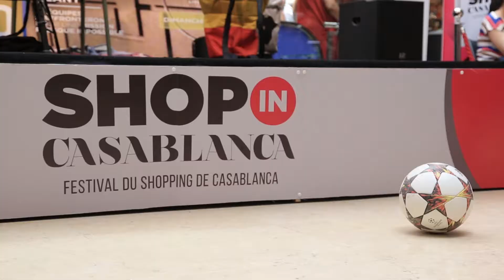Festival du shopping à Anfaplace